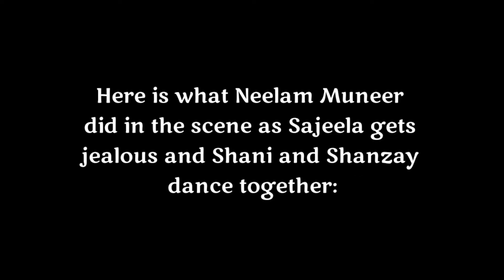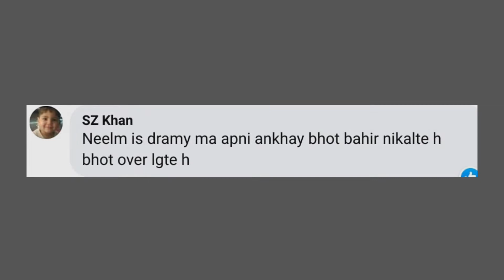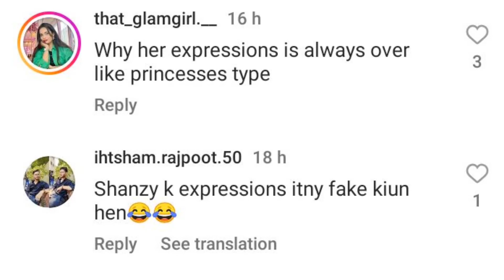Neelam Muneer’s Dance In Ehraam e Junoon Makes Audience Laugh - Celebrities News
in this video I'll tell you about Neelam Muneer’s Dance In Ehraam e Junoon Makes Audience Laugh

In a recent episode we had a wedding
sequence where Shanzay aka Neelam Muneer
starts a dance performance and it may be
the weirdest dance performance in
the history of dance performances.
The weird expressions that
Neelam gave in addition to no
choreography made the scene strange.